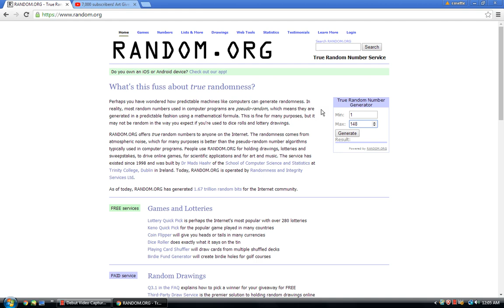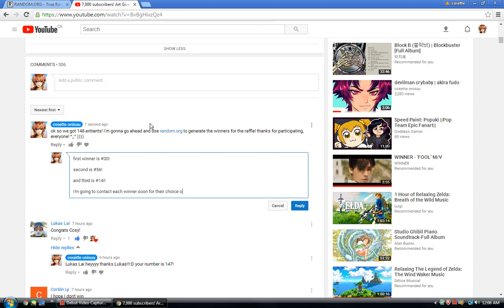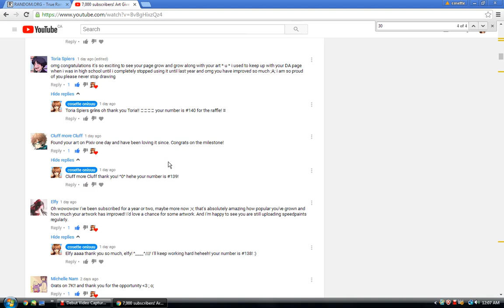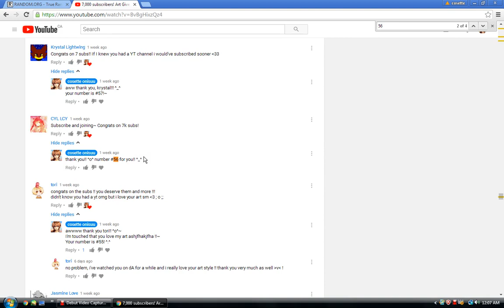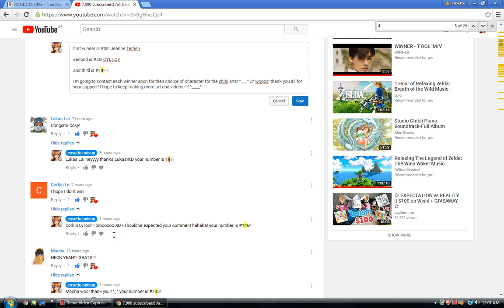7k Art Raffle Results! ^_^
hello! this is the screen capture as I generated the winners of the art raffle! :)

There were 148 participants and I used random.org to generate 3 numbers for the prizes :D

Congratulations to
#30 Jeanne Terrien
#56 CYL LCY
#14 Lianna Lay

I'm looking forward to drawing your prize chibies hehehehe ^-^~

And to everyone, I sincerely enjoyed reading your comments and felt very touched by your encouragement and gosh, when some of you shared your long time impression of my works, I smiled so hard shjfhjkahf thank you veryyy much! ^-^ )))

I have quite a few time lapse videos to upload in the coming days/weeks XD Too much procrastinating loool~